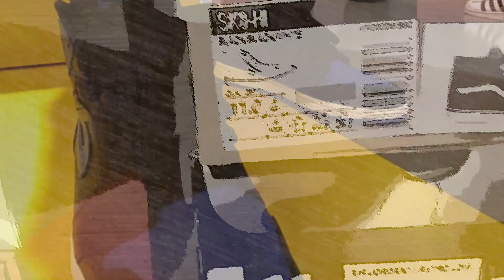FINALLY SEEING👀 THESE SHOES IN HAND STRAIGHT🔥🔥 FROM STOCKX!!!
SEEING THESE IN HAND MAKES THESE A MUST HAVE FOR ME NOW DEFF GOING ON THE GRAIL LIST THANK YOU BBOYLASPIN FOR THE LOVE FOR THE CHANNEL!!                                                 BBOYLASPIN INSTAGRAM

THANK YOU FOR ALL THE SUPPORT SINCE THIS JOURNEY HAS BEGAN ON YOUTUBE I APPRECIATE EVERYONE OF YOU THAT JOINED THE SNEAKER DUNGEON FAMILY !!!